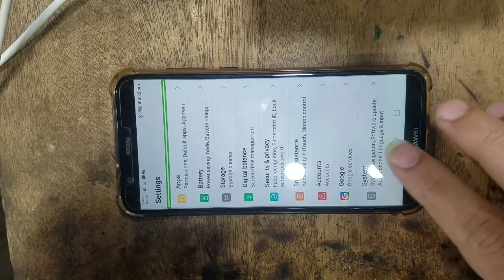How to disable / turn off talkback on a huawei